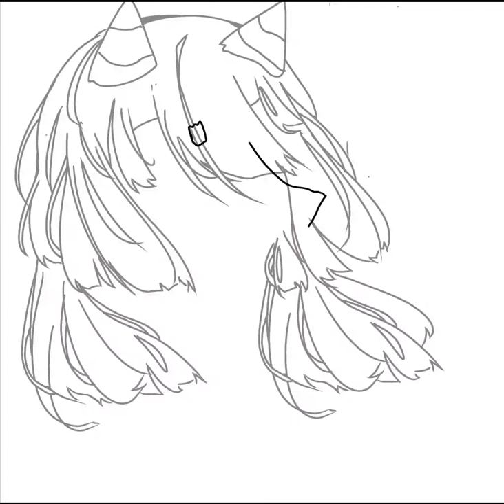speed edit ( gacha club ) still to lazy to do memes.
ngl this is trash 🗑🗞

anyways I'm improving backwards :bb